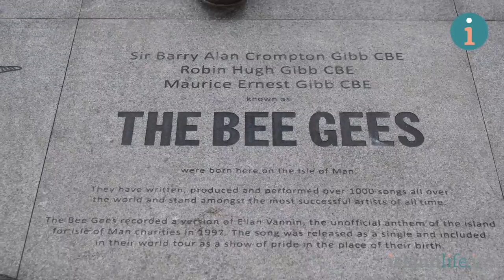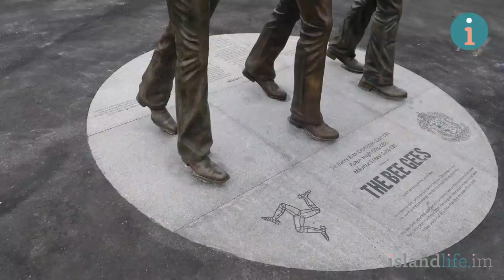Bee Gees statue unveiled in Douglas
The statue of the Bee Gees has been unveiled by the the sunken gardens on Douglas Promenade. Paul Moulton talked to the sculptor Andy Edwards who explained how important it was to him to get the likeness right of the brothers Maurice, Barry and Robin Gibb.